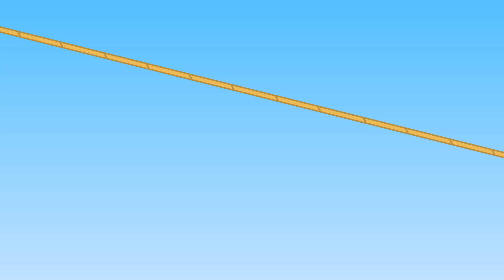Benny Mole en Français - Attrapez Le Ballon D'eau Animé 2023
Les Dessins Animés 2023 en Français. Attrapez Le Ballon D'eau - Benny Mole en Français
Plus de dessins pour les enfants avec des Benny Mole: